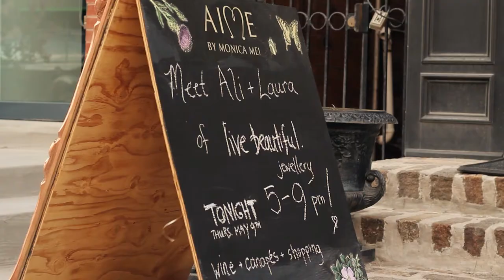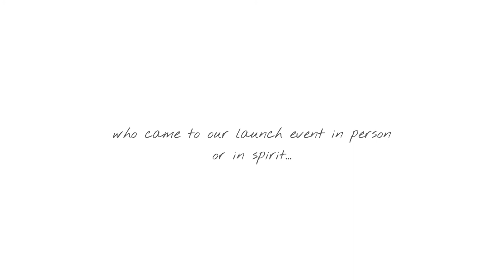live beautiful. launch party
live beautiful. would like to thank everyone involved in the making of this video and all those who helped make our launch party a success!

Equipment provided by:
Gavin Seal

Song by:
Bad Bad Hats - It Hurts

Thanks again to everyone involved, all those who came out in person, and in spirit, to support us and you for watching!